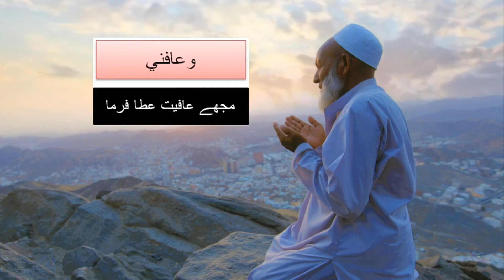A Beautiful Dua |By: Assistant Prof. M. Shahzad - A Motivational Speaker